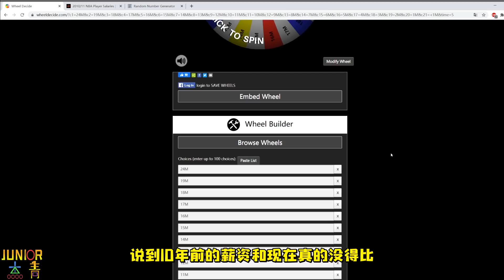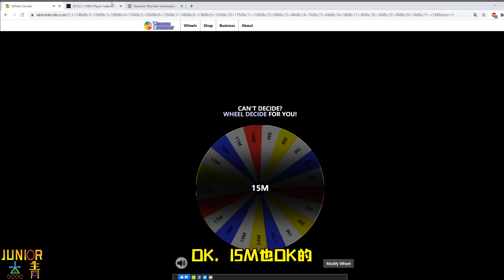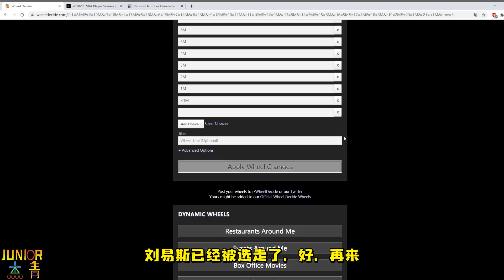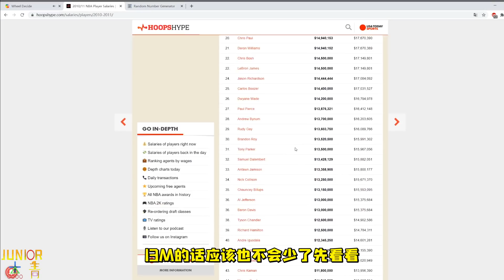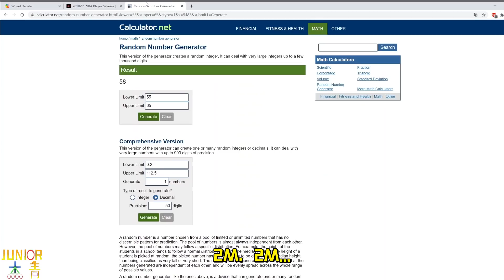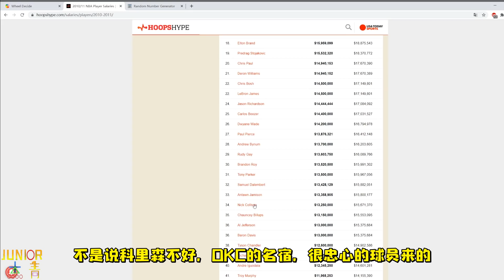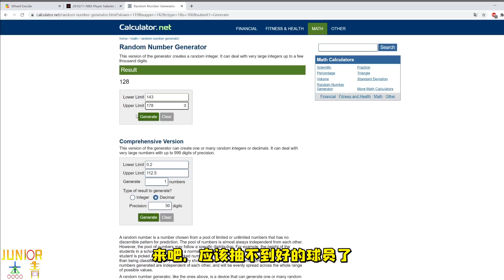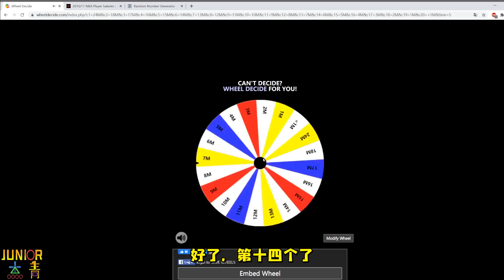懷舊轉盤！我按10年前的薪資隨機抽取球員組隊，結果會是如何？【粵語中字】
怀旧转盘！我按10年前的薪资随机抽取球员组队，结果会是如何？【粤语中字】